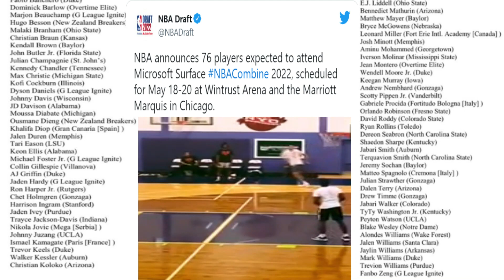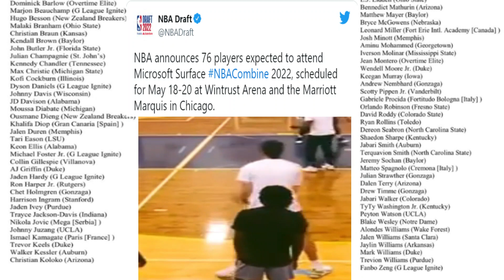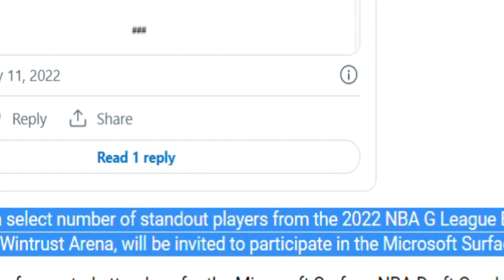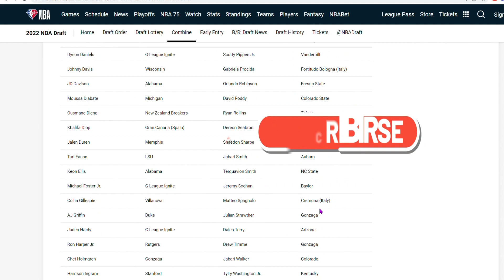BREAKING NEWS: KAI SOTTO WALA SA LISTAHAN PERO IMBITADO ANG KANILANG KAMPO SA NBA DRAFT COMBINE !